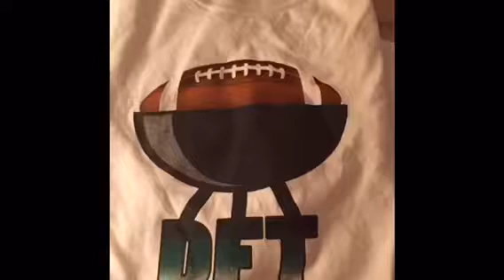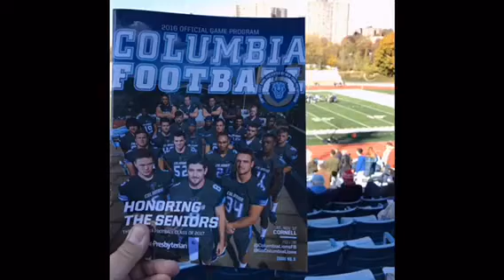DFT 2016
Tailgating